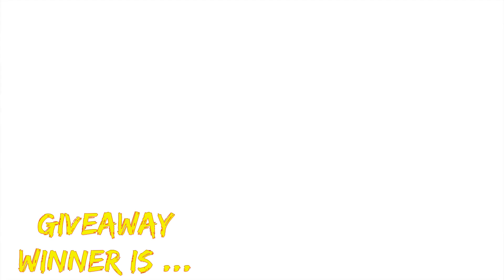GIVEAWAY WINNER - YAKUZA REMASTERED COLLECTION PC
Congratulations to King Of Despair and i would like to thank everybody who participated.